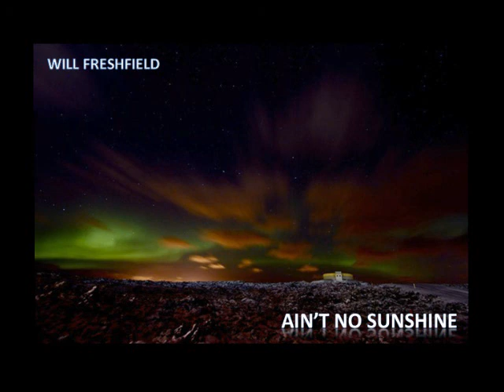Will Freshfield - Ain't No Sunshine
I decided I would do my own rendition of Bill Withers' classic Ain't No Sunshine. I wrote, recorded, mixed and mastered the whole project. It also includes my vocals and drums.
Dan Hughes contributed the bass, Jack Cooper contributed the guitars, and my brother Jeremy contributed the saxophone. Andrew Lavendar and Zoe Swindells kindly stepped in to do some backing vocals. Original photo taken by Jackie Freshfield.